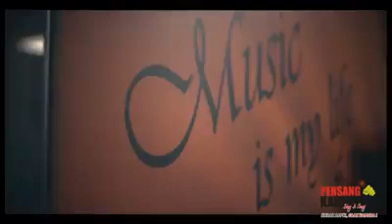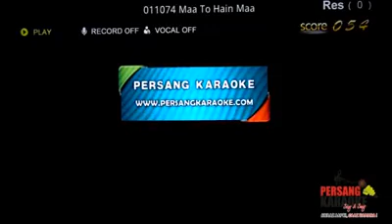Persang Karaoke - India's No.1 Karaoke System